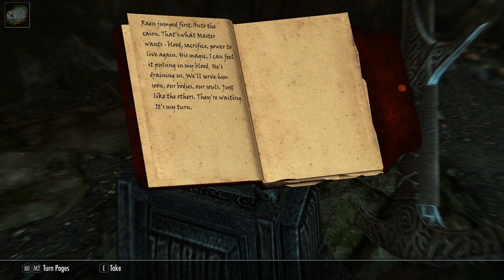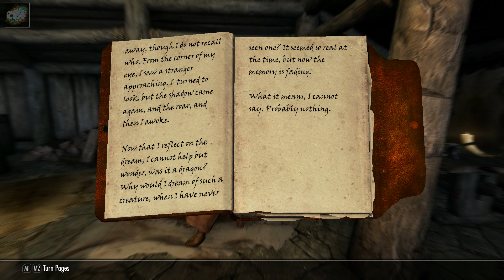Let’s Play Skyrim SE Part 11 "Runil’s Journal”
Hello everyone Commander Kingfish here and I am playing Skyrim Special Edition, maybe one of the best all time games ever.  I help Runil an old Elf retrieve his journal and along the way I must defeat Halldir a spirit from the grave.  Can Kingfish the Nord complete his mission for Clavicus Vile and do I final talk to the Jarl of Falkreath?  Can I live up to the challenge of being a Nord amongst the beasts of Skyrim?

My Rig:

Intel Core i7-5820K Haswell-E

HyperX Savage 128GB Ram

EVGA GeForce GTX 980 Ti Hybrid Gaming Video Card

ASUS Sabertooth X99 LGA 2011-v3 Motherboard